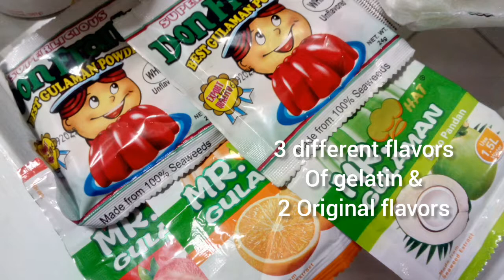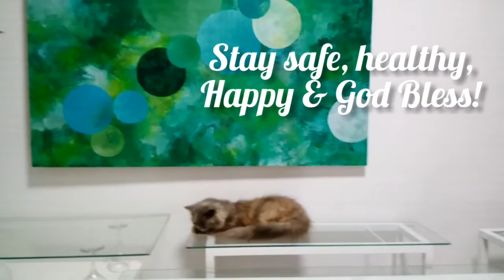Rainbow Gelatin Recipe (New Year's Eve 2021)